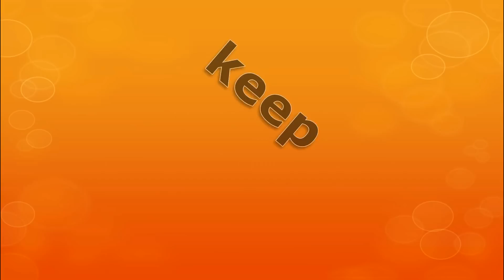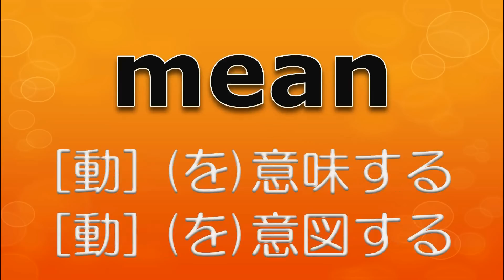フラッシュ英単語 1,5倍速 046